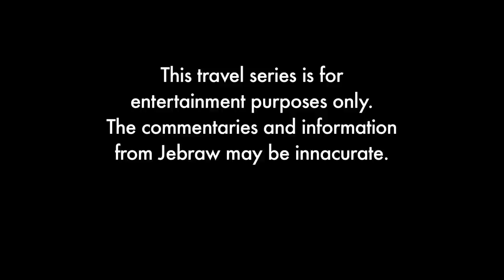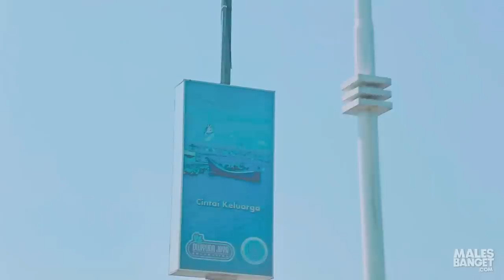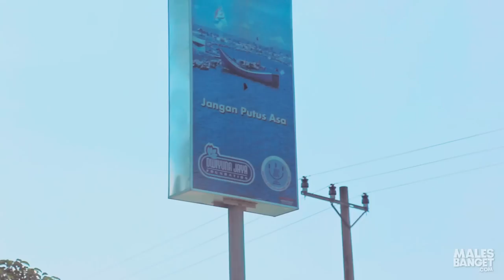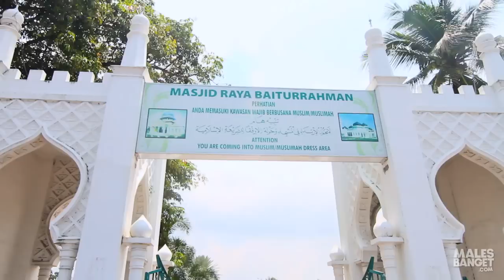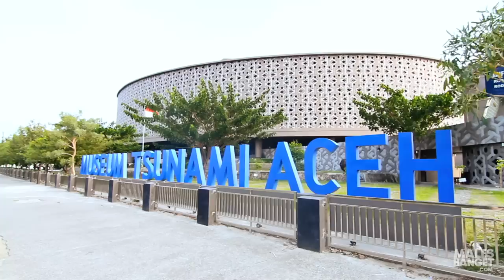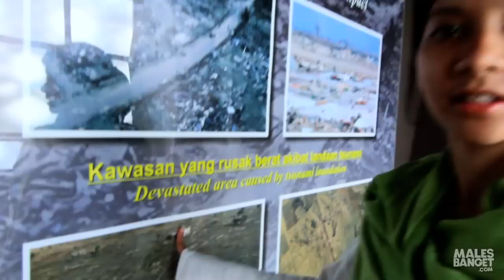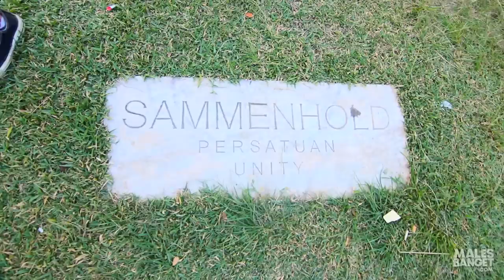[INDONESIA TRAVEL SERIES] Jalan2Men 2013 - Aceh - Episode 3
Ternyata Jebraw awalnya ngaco dan salah paham, dia akhirnya sampai di Aceh dan melanjutkan perjalanannya untuk mencari harta karun yang ada di tempat ini. Keseruan apa yang mereka temukan dalam perjalanan di Aceh ini? Tonton aja langsung yuk...

Buat yang mau belanja traveling gear dan merch Jalan2Men yang pasti DijaminOri, klik di sini

Jalan-Jalan Men is back! Video seri travel pertama di Indonesia hasil kerjasama simPATI, Malesbanget.com dan Valadoo.com ini akan kembali membawa kamu jalan-jalan ke tempat yang unik di Indonesia bersama Jebraw yang gokil dan suka bernyanyi secara spontan.